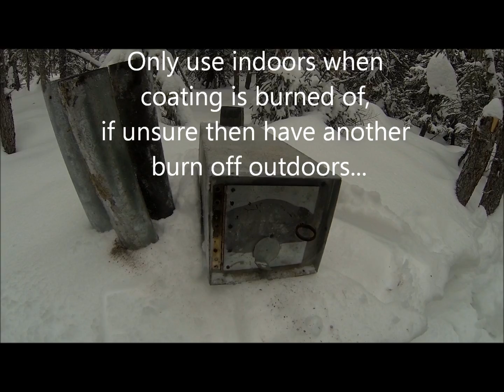Bogie - Galvanized Tent Stove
Video showing the type of wood stove we use here in the canvas tent during winter. Bogie's, galvanized stoves are very popular in the area but when new they give of fumes so must be used a couple times outdoors to burn of the coating. DON'T USE INSIDE IF THE STOVE IS GIVING OF FUMES.